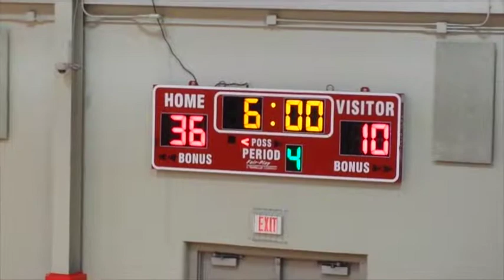Lingle vs Elmwood - Home - Dec 16